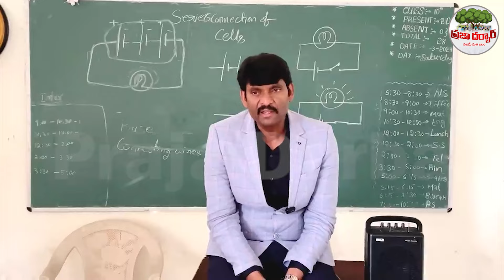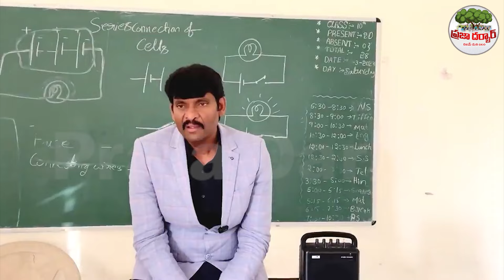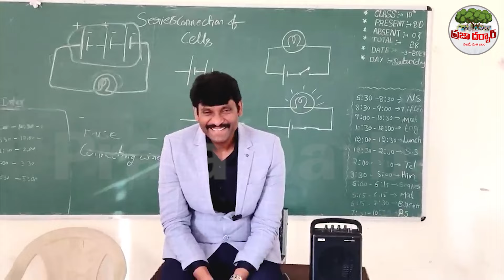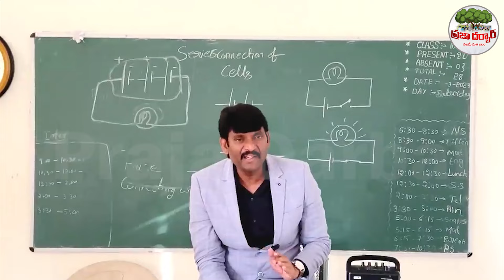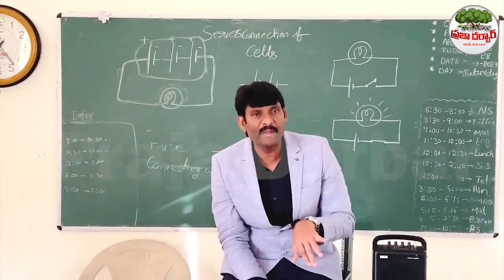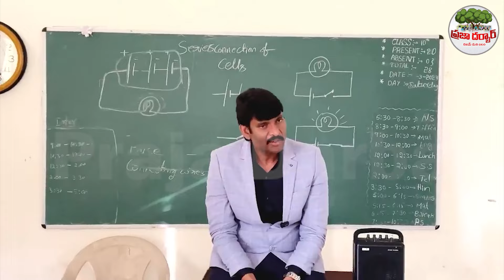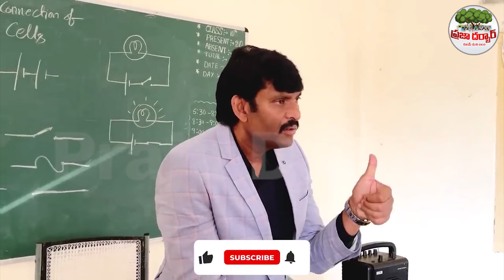ఏది నిజం అయితే మిమల్ని ఇంటికి పంపిస్తా🔥🔥Food Commission Chairman || Vijay Prathap Reddy